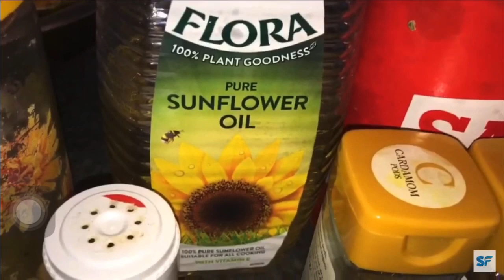Chicken fry/simple chicken fry/spicy masala chicken fry/home made chicken fry